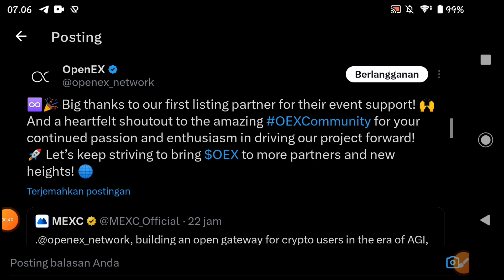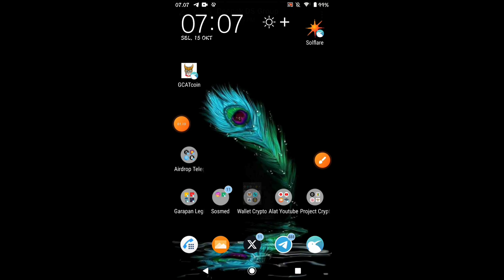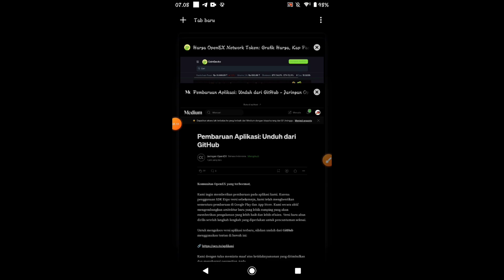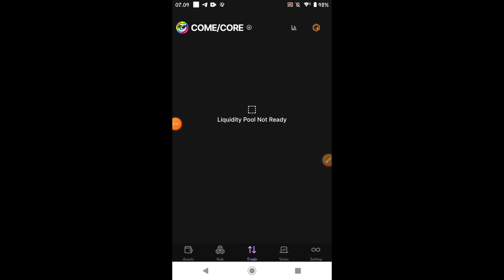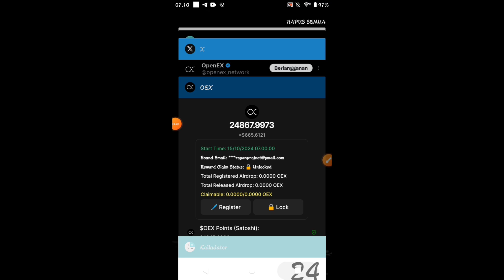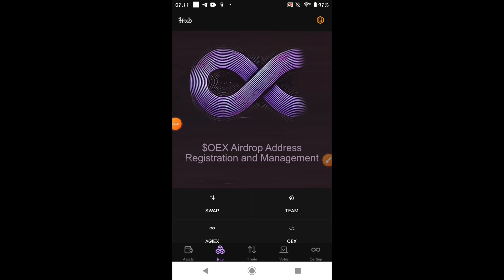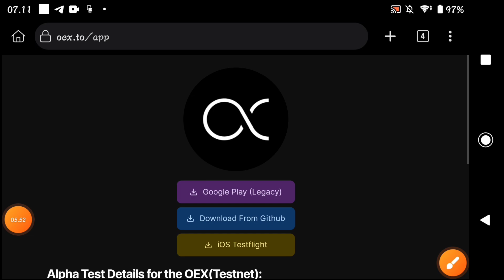OpenEx Update ✅ Segera Perbarui Aplikasi OEX, Hari Ini Listing Di MEXC Global